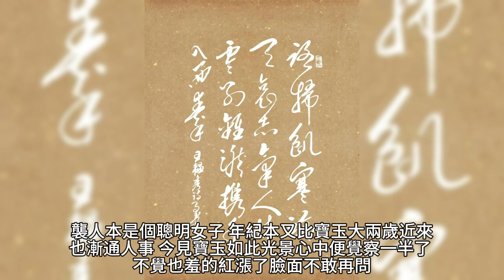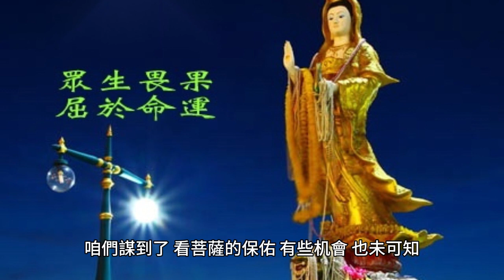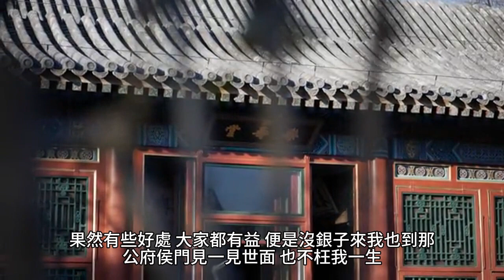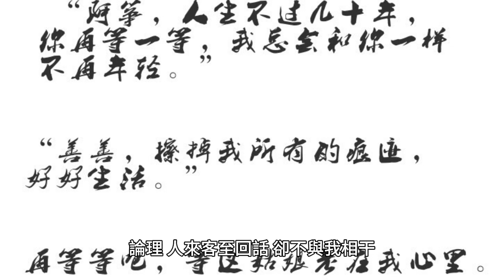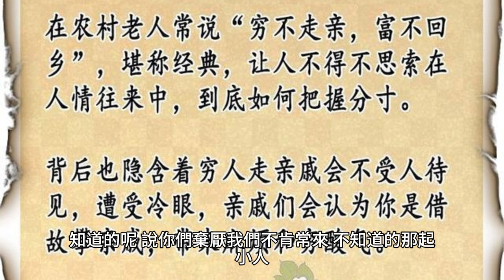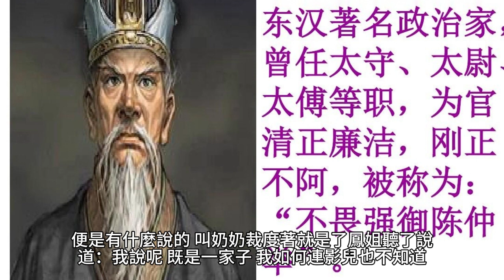AI普讀︰紅樓夢第六回